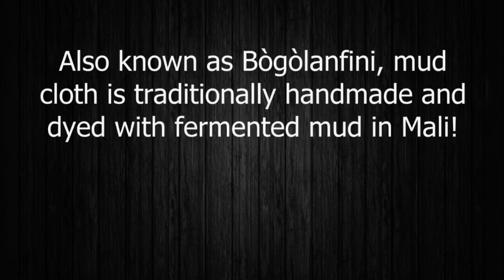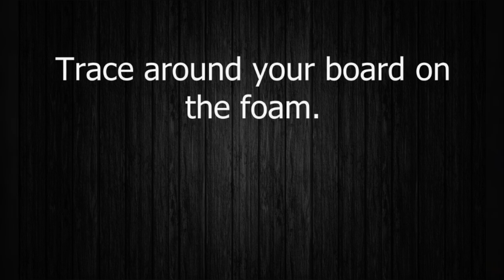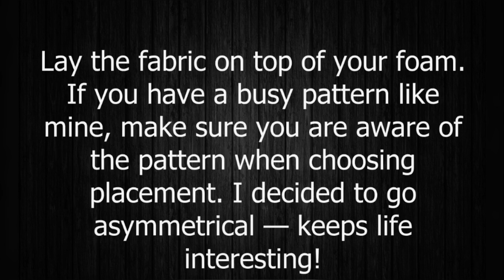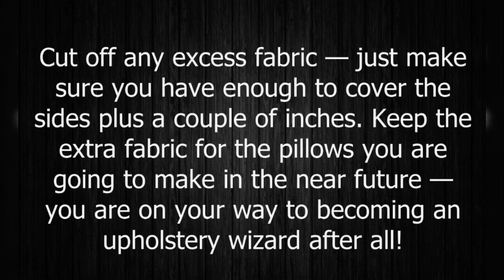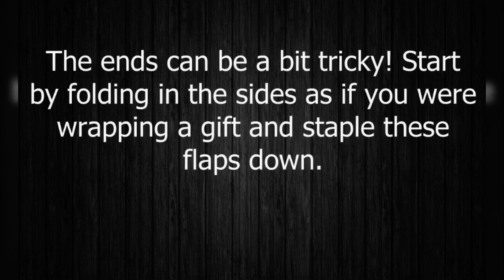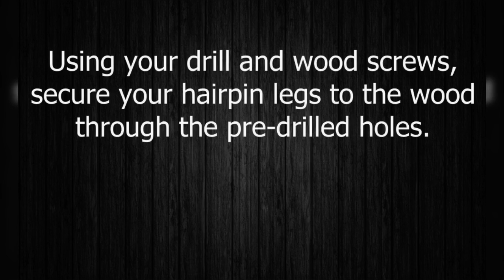This DIY Upholstered Bench Is the Perfect Addition to Any Home